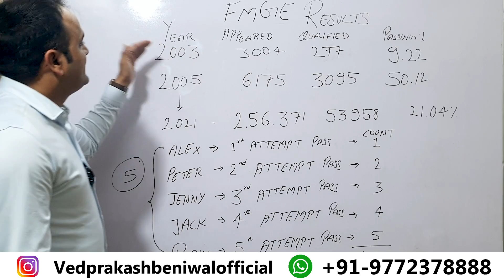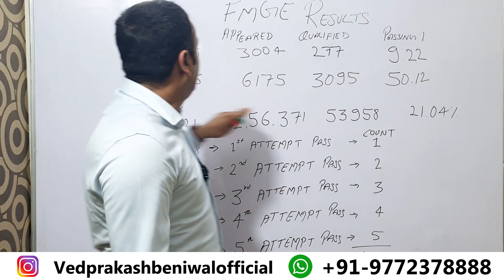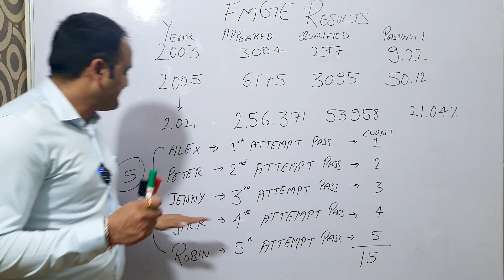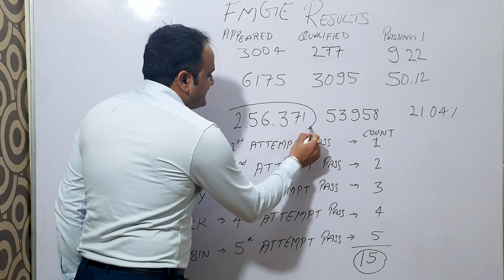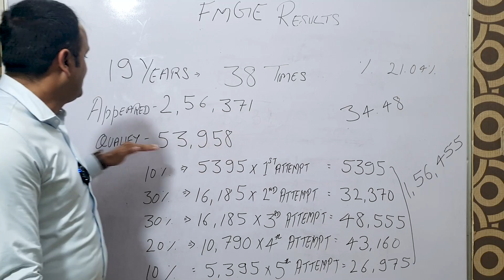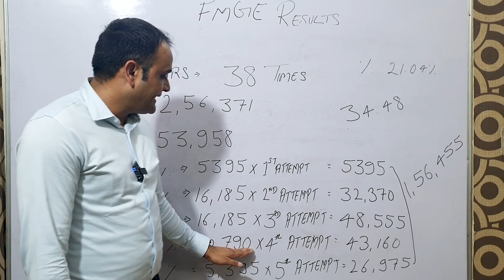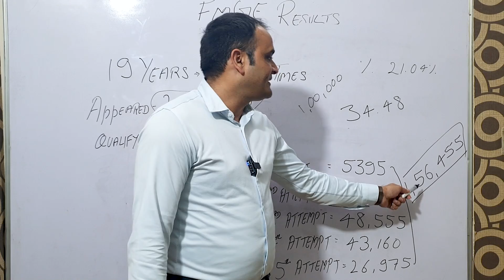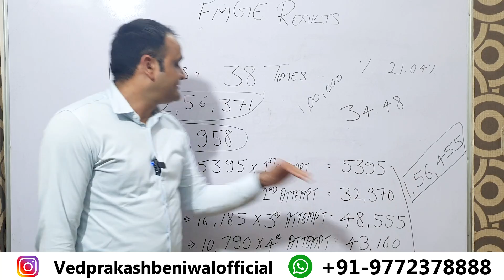The reality of FMGE Passing Ratio| FMGE Results| FMGE Pass Percentage| Lowest FMGE Passing Ratio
This video throws light on how NBE counts the data for foreign medical graduates. Very often the pass percentage or passing ratio for FMG’s is questioned. The FMG’s many a times have faced sarcasm and taunts for getting low results despite of their years of hard work. This video covers the data of FMG students from 2003 to 2021 and is explained.
Watch the complete video to understand how this is counted.
How is the passing percentage of FMG’s calculated in FMGE?
Why is the passing ratio low for FMGE?
How to understand the FMGE pass percentage?

⏩ Must Watch:-

➤ Philippines Degree Valid? BS is not Valid - MD Enrollment in Back Date | MBSS in the Philippines

➤ NMC Rules, Mbbs Course Duration, Scholarship, Real Package, Internship